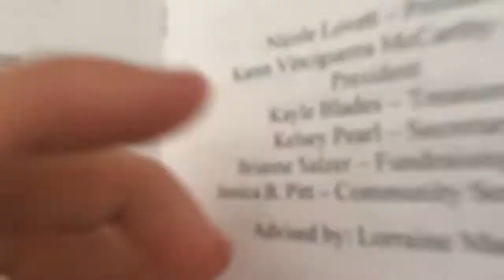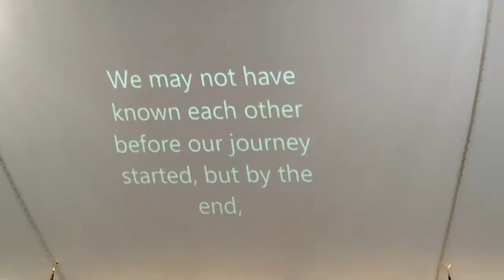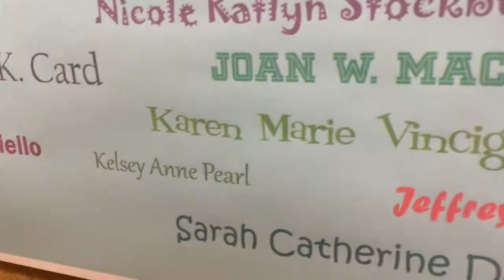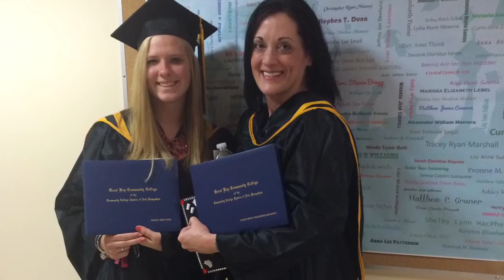Mom's Nursing School Graduation - GBCC 2015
Great Bay Community College